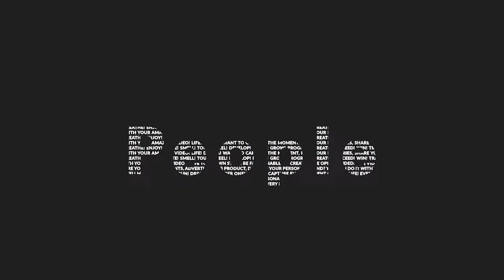Keeping History Alive And Honoring Baseball’s Forgotten Heroes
Baseball has been America’s pastime for more than a century. However, racism and Jim Crow laws prevented many of the game’s best players from participating in Major League Baseball until the Dodgers signed Jackie Robinson from the Negro Leagues’ Kansas City Monarchs in 1945.

While Robinson became the first African-American in the modern era to break the color barrier, many of baseball’s most talented legends never had the opportunity to showcase their skills on the games highest stage. However, in 1990, their legacy was forever honored by the launch of the Negro Leagues Baseball Museum (NLBM) in Kansas City.

Bob Kendrick, who has served as the president of the NLBM since 2011, is charged with preserving and celebrating the rich history of African-American baseball and its profound impact on the social advancement of America.

As a journalist by trade, Kendrick joined IABC Houston for a virtual fireside chat on Thursday, Nov. 18, for a discussion on the history of the NLBM, how communications and marketing has helped honor the legacy of the Negro Leagues, how digital media has advanced the game for a new generation, how partnering with organizations helped the NLBM regain its vitality and financial stability, and more.

Robert Ford, who has served as the radio play-by-play voice for the Houston Astros since 2013, moderated the conversation.